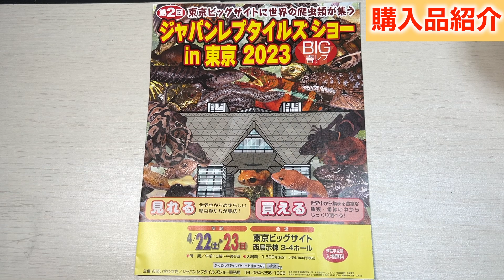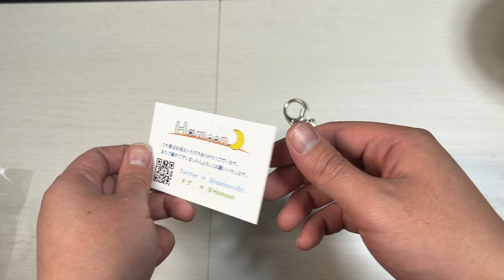ジャパンレプタイルズショーで可愛すぎるトカゲを購入❗️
シロちゃんメスらしいから、オスの子も購入して大家族作りたいね😂